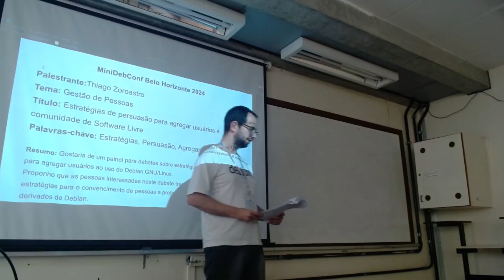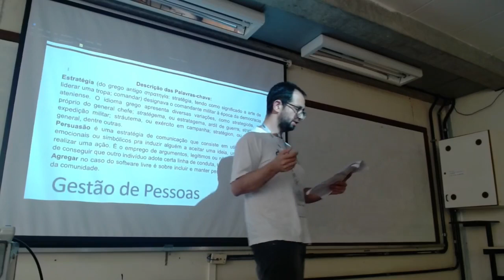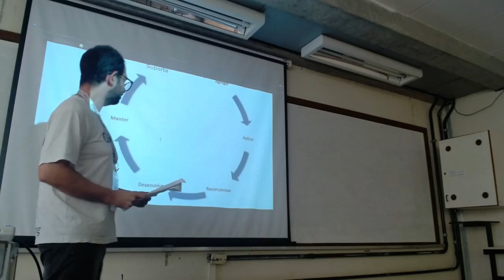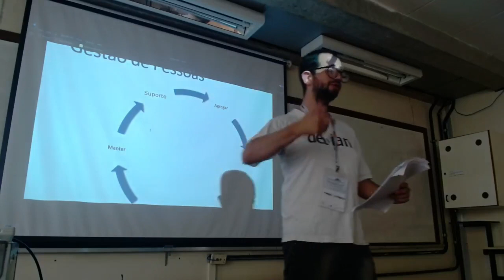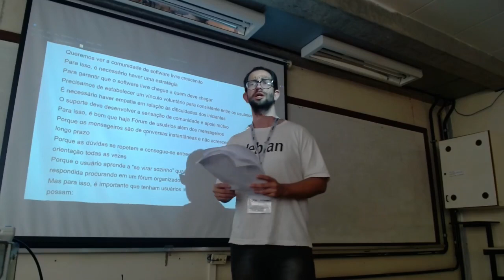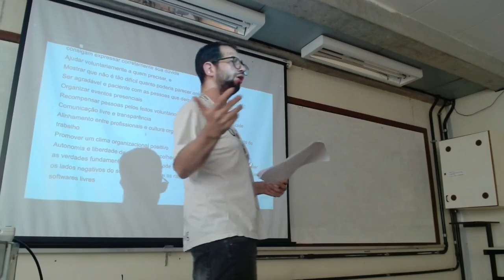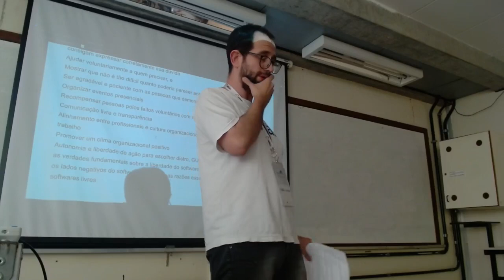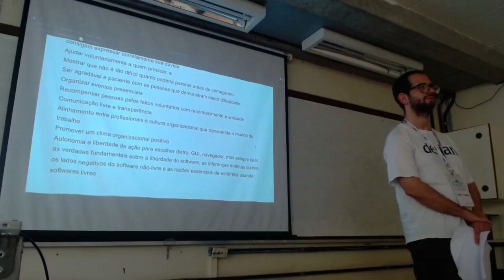MiniDebConf BH 2024: Estratégias de persuasão para agregar usuários à comunidade de Software Livre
Palestrante: Thiago Zoroastro.